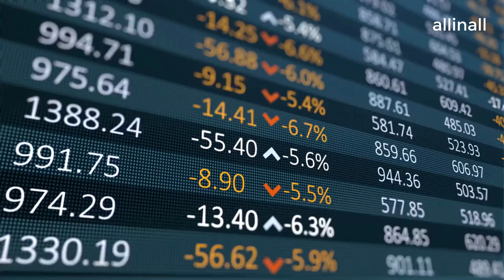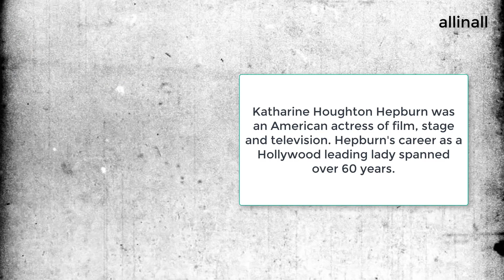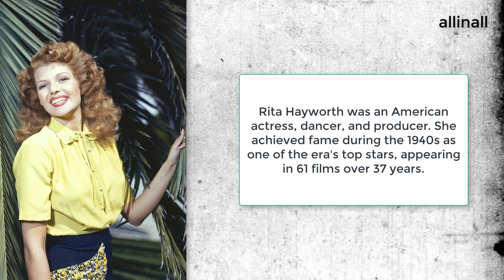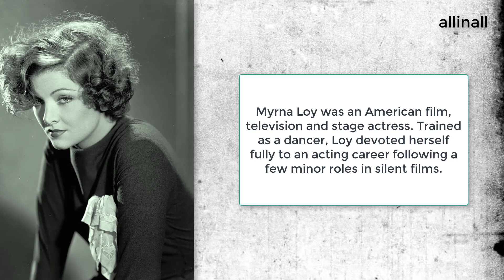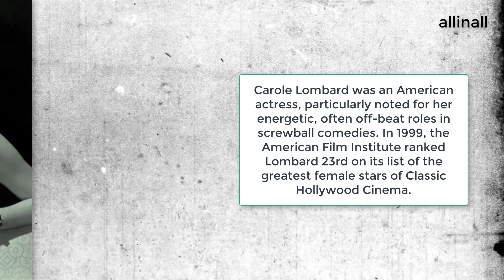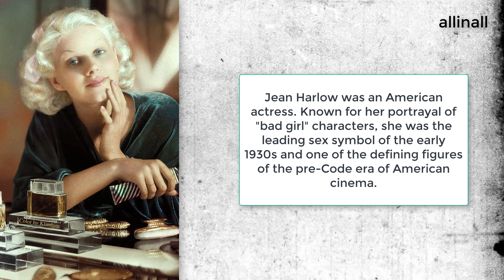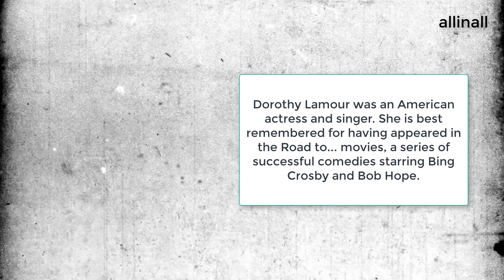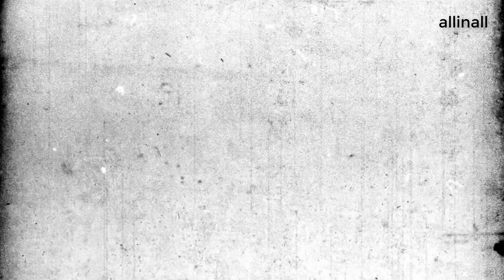Famous Actresses of the 1930s | Beautiful 1930s Actresses | Golden Age of Hollywood Actresses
As a distraction from the stock market crash and the rise of the Great Depression, Americans began turning their attention to movies and television. The 1930s were part of the Golden Age of Hollywood, when actors were movie stars and films were genre-based masterpieces. This era contains some of the best actresses of all time, many of whom are Academy Award winners, as well as classic film stars.

Who is the most famous actress of the 1930s? Share your thought in comments section. Katharine Hepburn tops our list.